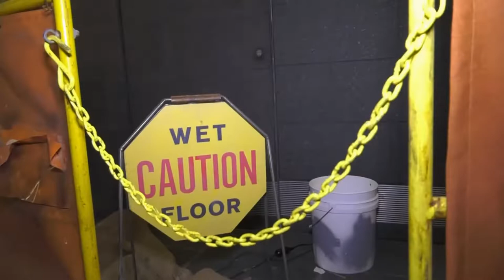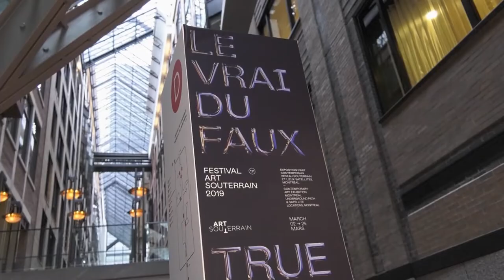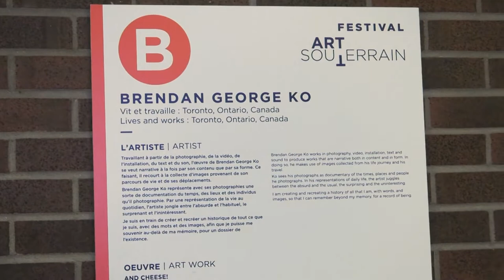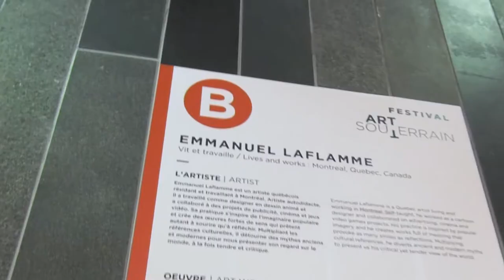Qulture #305: Art Souterrain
Visit this "underground" art exhibit, the only contemporary exhibition of its kind in the world. Qulture - (a mash-up of ‘Québec’ and Culture’) explores the thriving arts scene and unique artistic talent in and around Montréal.